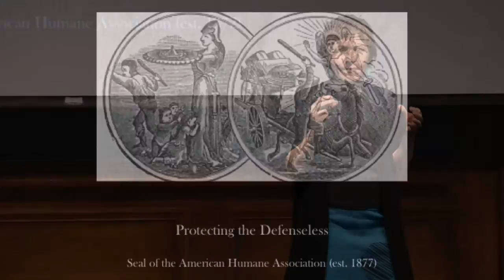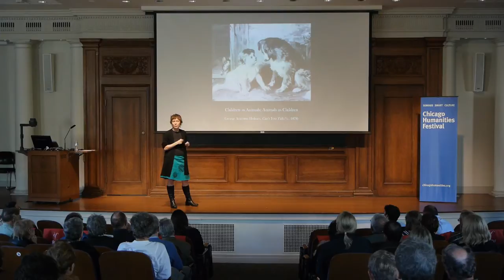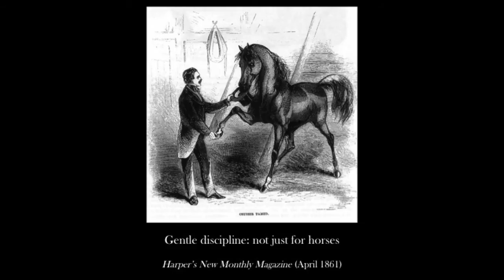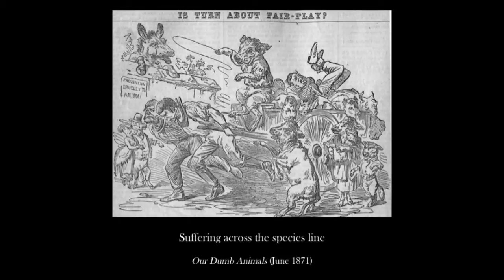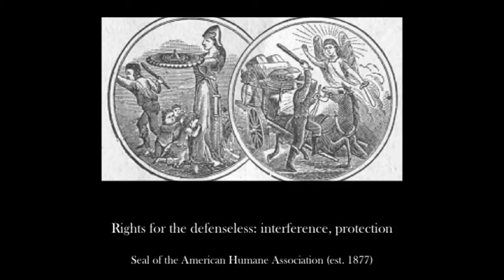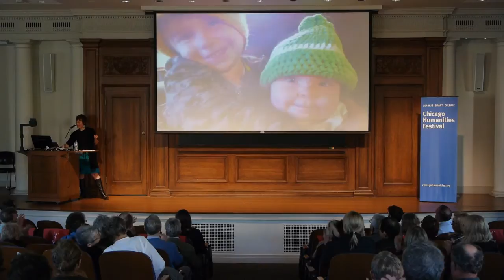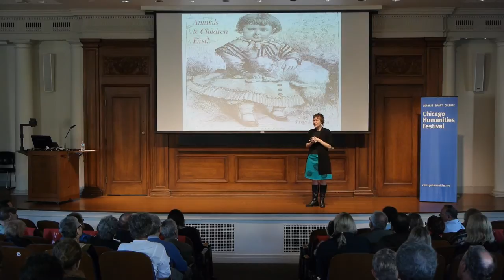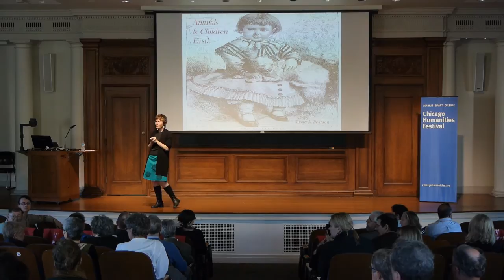Animals and Children First: A History of Humane Societies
When our country's humane societies were founded more than a century ago, their guiding principles were to protect the defenseless—a group that included animals and children. Northwestern University historian Susan Pearson tells the story of how humane societies came into being and sets the scene of a very different time, when such organizations had police power that enabled them to make arrests and bring cases before local magistrates. Much more than an institutional history, her work answers broad questions about the development of individual rights in Gilded Age America, including how our views on the rights of minors have evolved since the days when our society viewed children as analogous to animals.

This program is generously underwritten by Southwest Airlines.